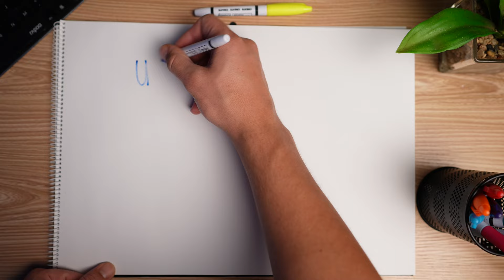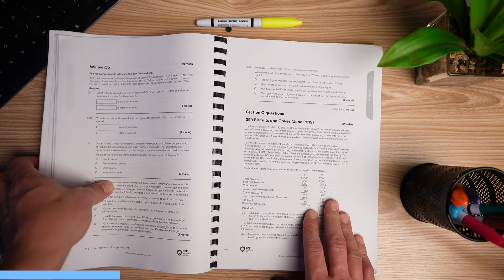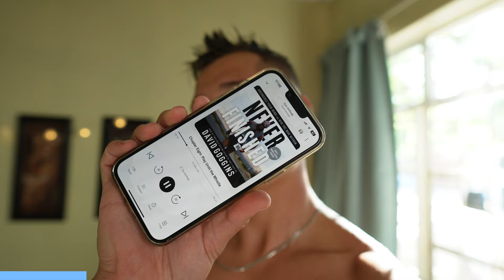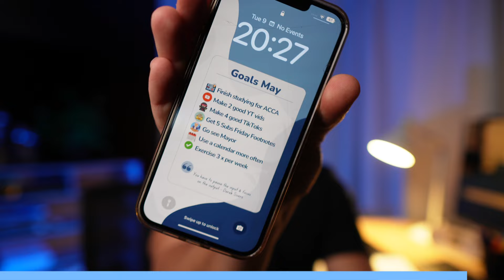How I Study More in Less Time (Accounting Student)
In this video, I'll be sharing tips on how I managed to reduce my studying time from 10 hours to 2 hours per day.

Best, Conrad.

Some good ACCA Themed Content:

Open Tuition 👞:  @opentuition
Accountant She 💗:  @accountantshe
Ela ✍🏼(She finished her ACCA):  @Streetorvintage
Afro Girl Diaries 👧🏽 (Some of her earlier content):  @afrogirldiaries

WHO AM I:
I’m Conrad! I'm an ACCA student that just wants to share his journey.
Hopefully, I'll inspire one or more people to pursue their dreams of becoming an accountant. Also, hopefully, I'll make a friend doing this along the way... :)

Chapters:

0:00 - Introduction
0:21 - Tip 1
1:14 - Tip 2
1:50 - Tip 3
2:13 - Tip 4
3:06 - Tip 5